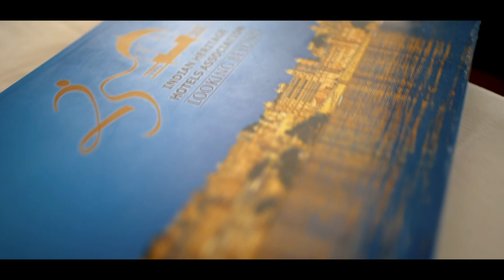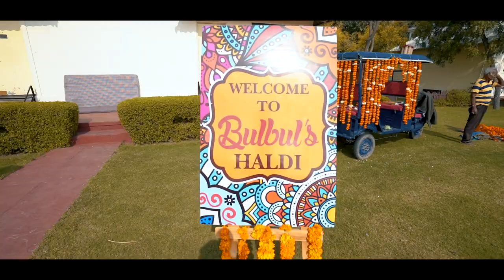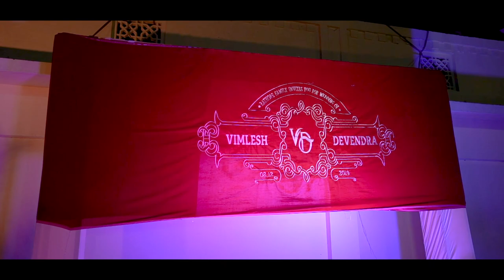Royal Rajput Wedding || Bulbul Rathore & Devendra Shekhawat || Rajasthan, India